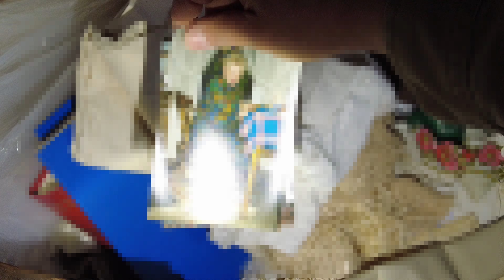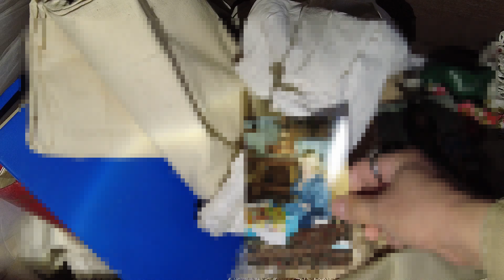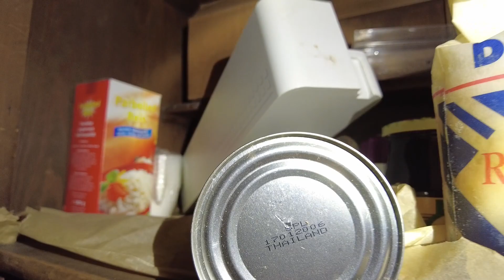Haus der alten Dame // wohin führt die Türe ???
Horridooo. Freunde des gepflechten Lost Place, wir begrüßen euch auf LostPlace.Info .
- Da wir einfach Spaß daran haben Videos zu machen von den verlassenen Orten, die wir in ganz Europa aufsuchen, kommen hier auf dem Kanal davon 1-2 Videos die Woche.
- Zudem aber auch Videos von den Städten die wir besuchen und all den Sachen die wir sonst noch toll finden und die ihr gerne sehen möchtet, unter dem Logo City URBEX-XTREM.
- Weil Ich gerne koche und Kätzchen gerne backt, gibt es auch solche Videos von uns.
Kanalmitglied werden und exklusive Vorteile erhalten:
✘ Jack Amazon Wunschliste
✘ Kätzchen Amazon Wunschliste
✘ Unsere Paketadresse:
Jan Limberg
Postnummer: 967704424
Pakstation: Nr.:  140
PLZ: 45147
Ort: Essen